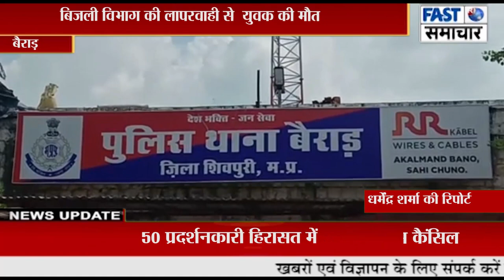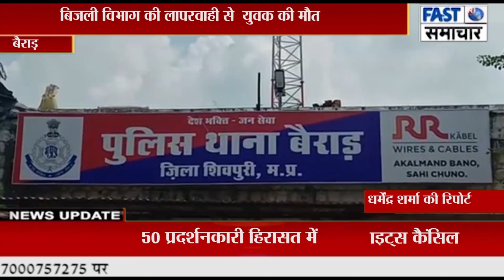बिजली विभाग की लापरवाही से 28 वर्षीय युवक की मौत